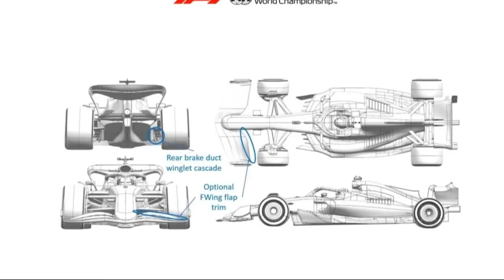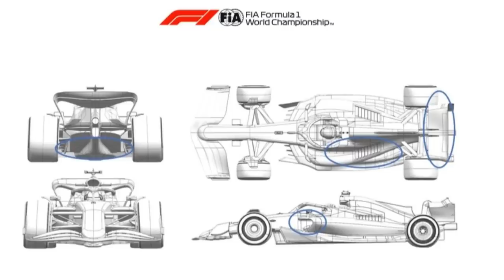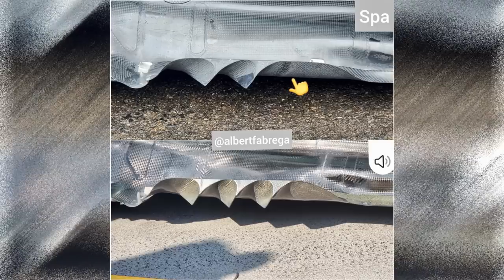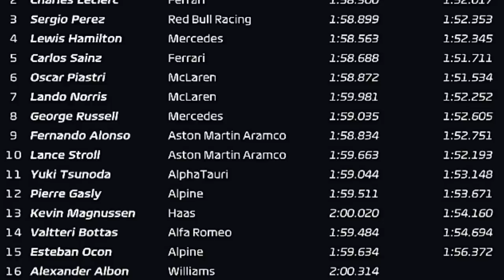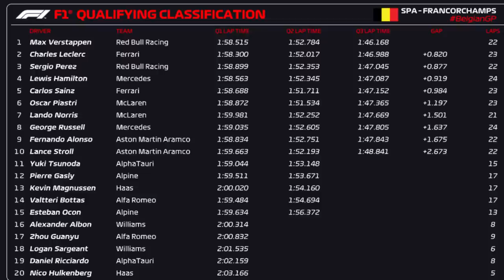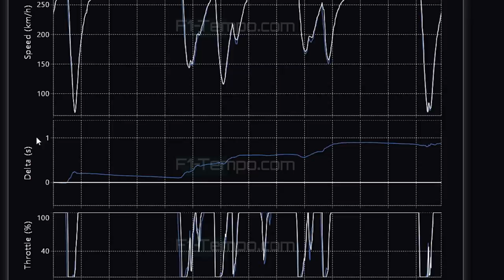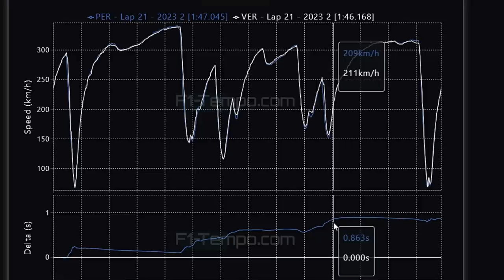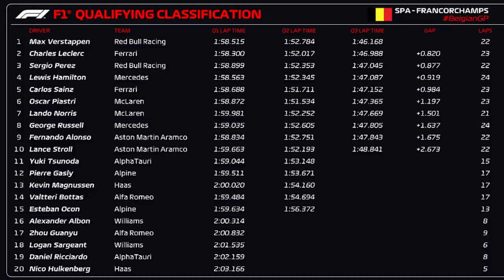QUALI GP BÉLGICA - LECLERC É O POLE E VERSTAPPEN CUMPRE PUNIÇÃO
Sergio Milani
@scuderiamilani (Twitter)

📰 *Fontes:*

João 3:16

00:00 - Introdução
00:30 - Atualizações das equipes
01:37 - Mudanças na Mercedes
03:08 - Eliminados Q1
03:52 - Eliminados Q2
04:21 - Resultado Q3
06:12 - Comparativo Verstappen x Perez